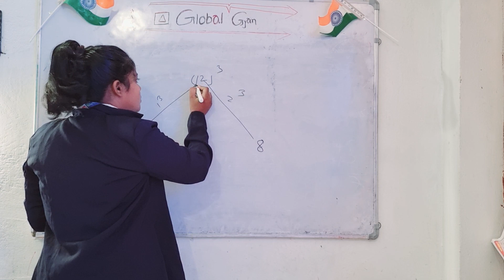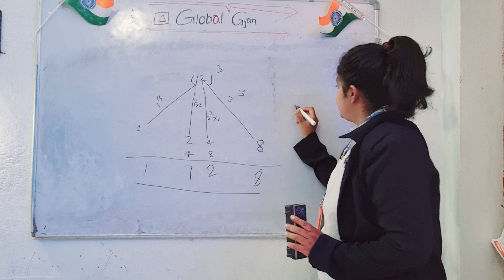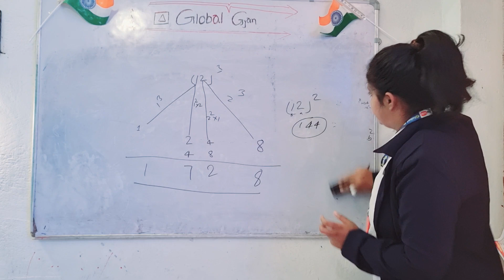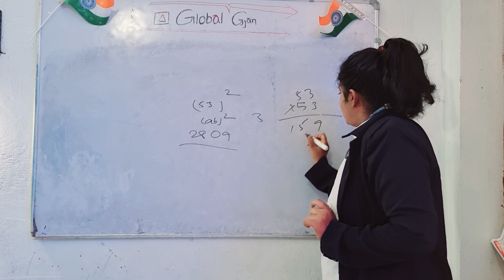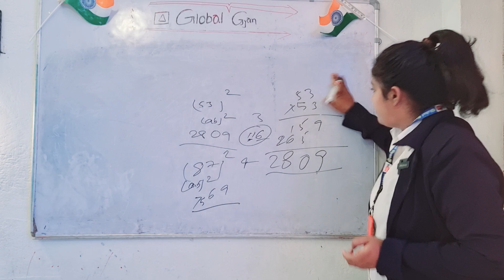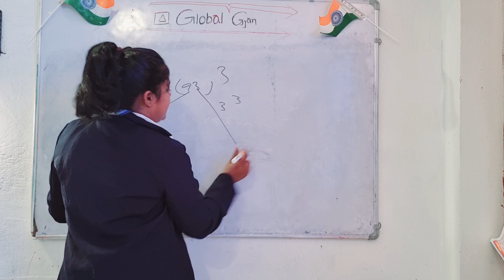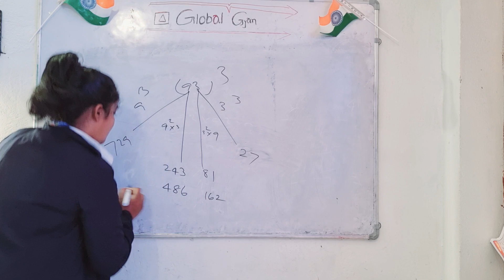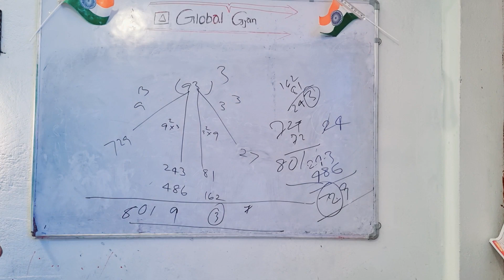आओ Math सीखे,, बहुत ही आसान तरीके से Number System